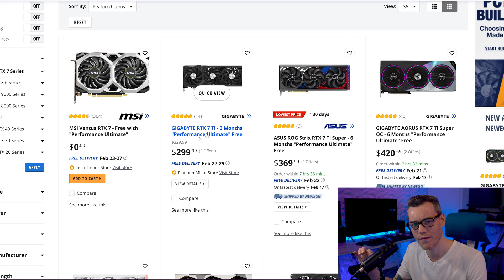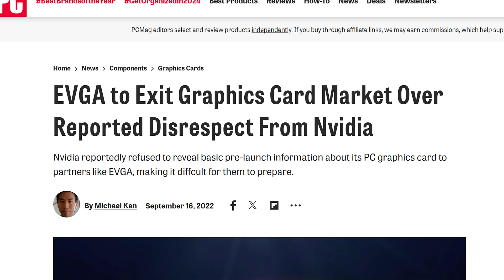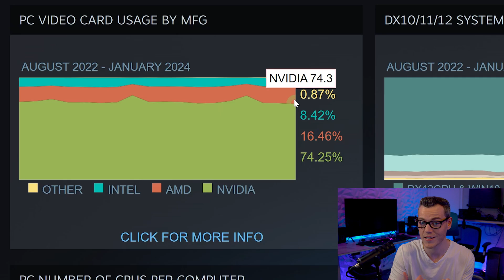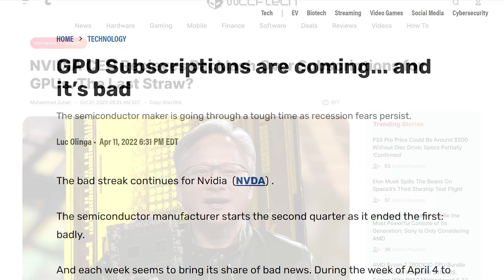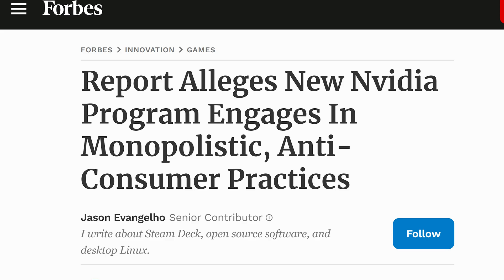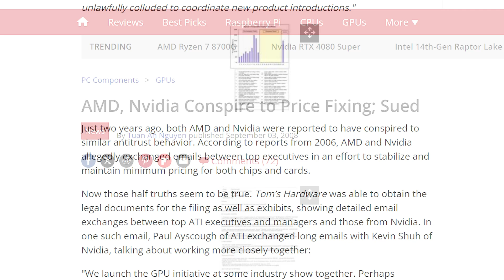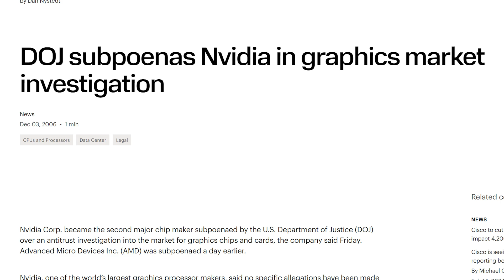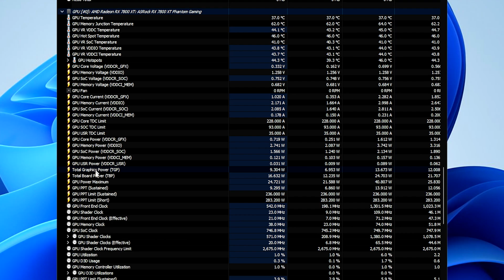GPU Dystopia is Coming... Please Help!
Your Next GPU will cost you more than money the next time you upgrade your Graphics Card. Let's talk GPU Subscriptions. In today's world, a lot of what we own is being taken away from us and it's a matter of time until it comes to the GPU market. Undoubtedly Nvidia will be the first, but like very other industry, AMD and Intel will follow. Because the GPU market is a Monopoly / Triopoly / Oligopoly, it makes it particularly easy to abuse. We cover how this has already happened, similar markets this has happened to and how we are responsible for fixing this dystopian future.

Nvidia GPU

Intel GPU

👉👉 VIDEO MENTIONS & RELATED CONTENT 👈👈
Here is where the additional content / references I mentioned in the video will be - as some other content I think you would enjoy!

👉👉👉👉👉👉👉 CHAPTERS 👈👈👈👈👈👈👈
0:00 The GPU Dystpoia
1:06 Sponsor
1:54 Proof we don't care enough
4:39 Time traveling!
5:24 Welcome to the future... It's pretty f'ed
7:23 How we can save us all
11:38 Watch this next